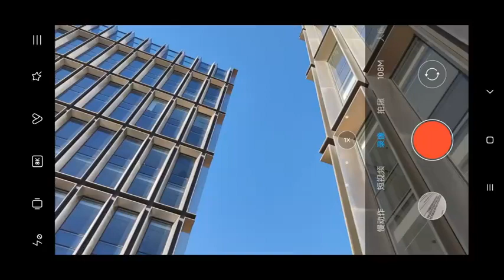Xiaomi - De nouvelles fonctions vlog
La prochaine mise à jour stable de MIUI apportera de nouvelles fonctions vlog !